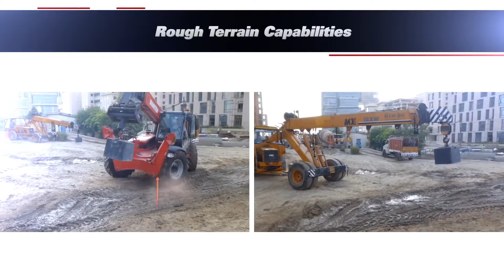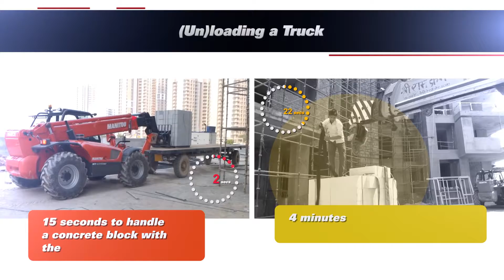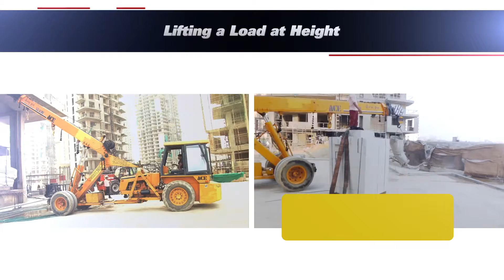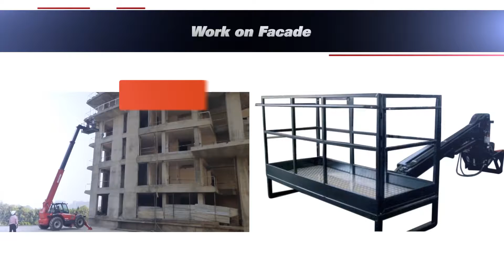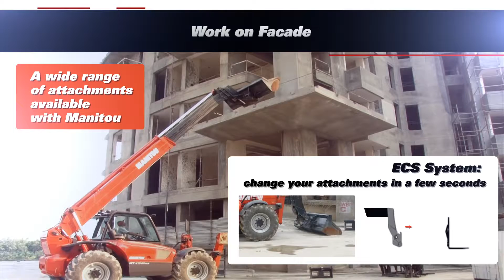So Sánh Xe Nâng Manitou Vs Pick carry crane Manitou Telehandler Vs Pick N' Carry Crane 1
Công ty TNHH JCT Việt Nam tự hào là đại lý ủy quyền của hãng xe nâng Manitou tại Việt Nam. Tất cả các sản phẩm Manitou do JCT phân phối sẽ được bảo hành, bảo dưỡng theo đúng tiêu chuẩn của Manitou Group trên toàn thế giới. Ngoài ra, tại JCT quý khách sẽ nhận được thêm giá trị bởi dịch vụ kỹ thuật gia tăng của chúng tôi.
Công ty TNHH JCT Việt Nam
Địa chỉ: Tầng 17, Tòa nhà Icon 4 tower, 243 Đê La Thành, Đống Đa, Hà Nội